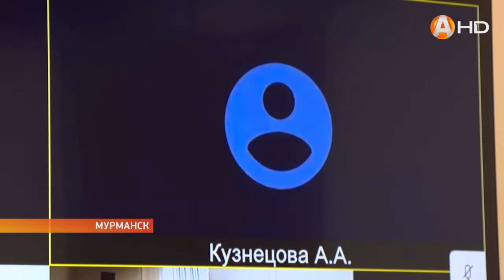Вводится мораторий на увеличение арендной платы за земельные участки и помещения в гос.собственности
Вводится мораторий на увеличение арендной платы за земельные участки и помещения, находящиеся в государственной собственности